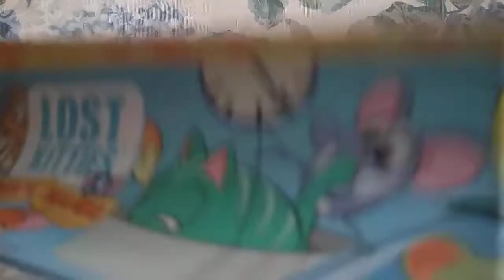Random opening pt 1